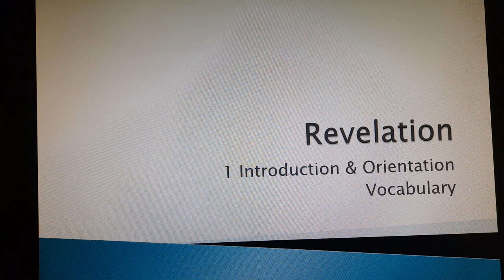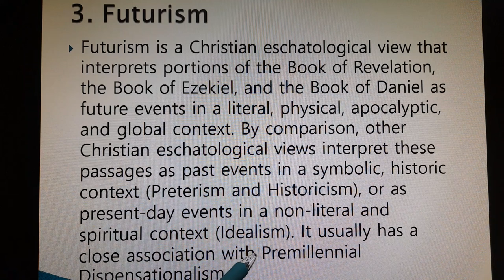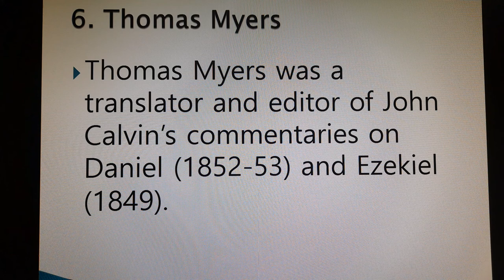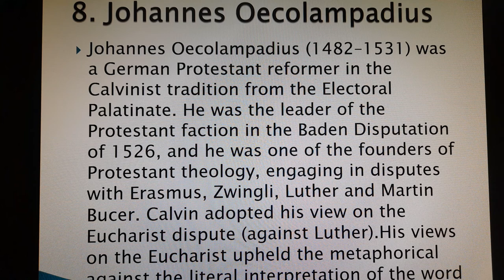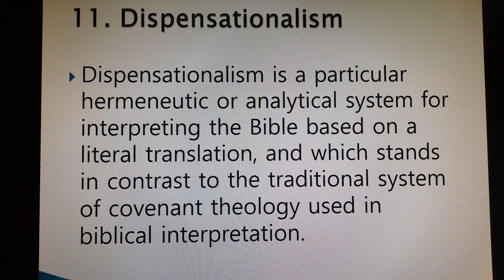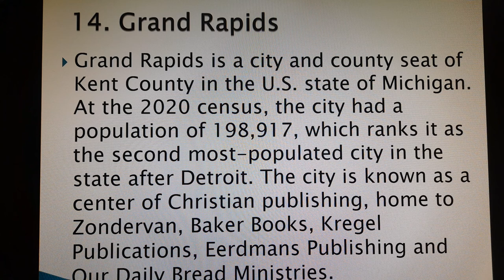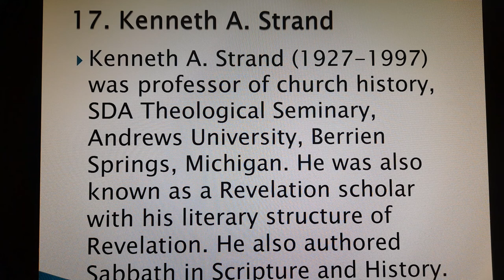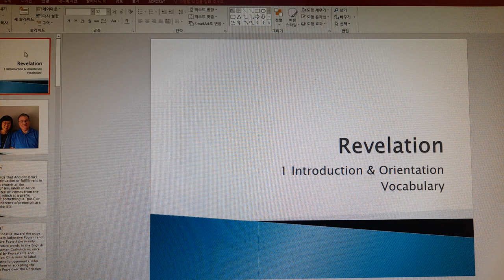Revelation Vocabulary 1-- Introduction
In this video, dr. Sookyoung Kim from Sahmyook University in Seoul, South Korea, is teaching graduate students from various countries as well as Koreans some vocabulary necessary for her first lecture on Exegesis in the Book of Revelation. Vocabulary or jargon is very necessary to set the stage for how to deal with expounding the text with such a high volume of symbols and scenes described from Visions into the Future and sometimes into the Sanctuary in Heaven where Christ is a Mediator for faithful ones willing to accept Him. She deals with words popular by Calvinists like Thomas Myers e.g. Antipapal which is synonymous really for Historicism. But, anti- is a wrong description since historicists were antipapal in their fights like Zwingli but it is not about war of fighting or civil rights activism. It is about the theological destruction that a theology caused when they departed from the Text and superimposed outside powers to explain what should come out of the text linked properly with what the Spirit had in mind. No guessing is possible like in Futurism. It has to be a well-known recognized and historical fact before it can be linked. Idealism, Preterism,  Early Reformers like Johannes Oecolampadius who was a historicist more than Calvin who is seen by many as a Preterist. The surprising Christian Knorr von Rosenroth who ended the 1260 days 190 years from his own day in 1673 around 1860! The standard day is really 1798 when Pius was taken captive by Berthier to France. Dispensationalism, Kabbalism, etc.